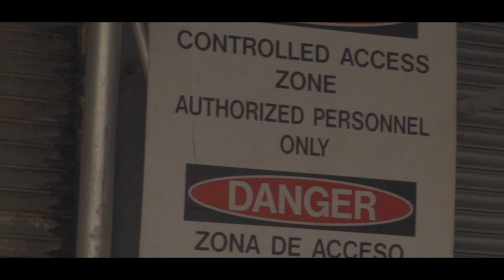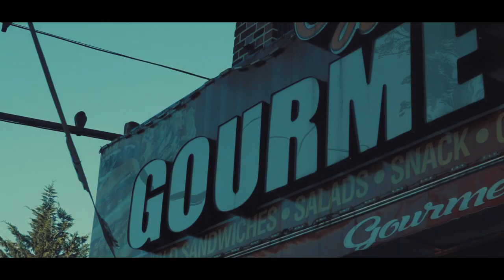High - V Don x Lil Eto Ft. Meyhem Lauren (Official Music Video)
Brand new music video from V Don & Lil Eto Ft. Meyhem Lauren for the single "High" off of the "Omertà" EP - In Stores Now!